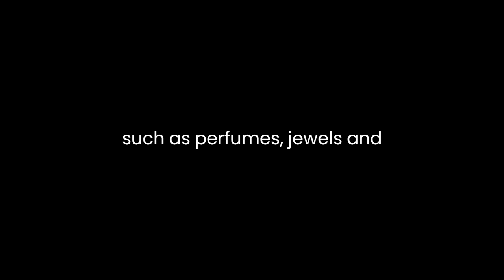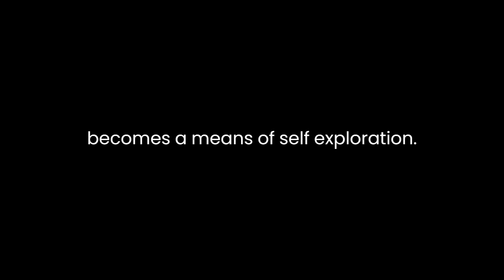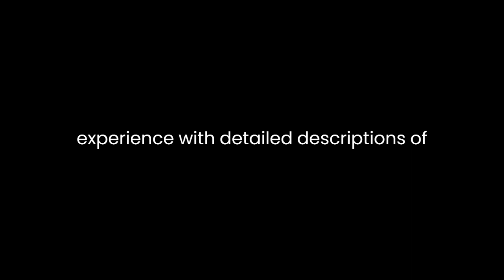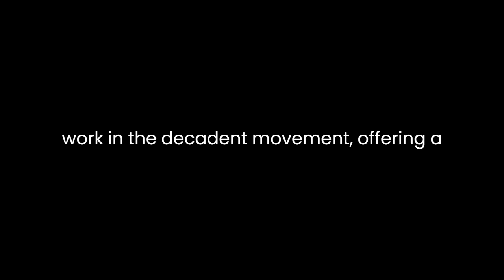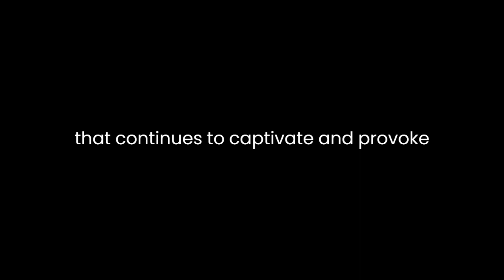"Against Nature" By Joris-Karl Huysmans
Joris-Karl Huysmans' "Against Nature" is a seminal work in the Decadent movement of the late 19th century. Published in 1884, this novel follows the life of its protagonist, Jean des Esseintes, as he withdraws from society to pursue a life of aesthetic indulgence and decadence. Huysmans, through Des Esseintes, explores the themes of artifice, alienation, and the rejection of societal norms.One of the central elements of "Against Nature" is the protagonist's relentless pursuit of artificiality and aesthetic perfection. Des Esseintes, dissatisfied with the natural world, seeks refuge in an isolated villa where he meticulously designs an environment tailored to his refined tastes. His rejection of the natural world is evident in his disdain for the mundane and his preference for artificial experiences, such as perfumes, jewels, and carefully crafted interiors. Through Des Esseintes, Huysmans critiques the constraints of reality and champions the autonomy of the artistic imagination.The theme of alienation is also prevalent in the novel. Des Esseintes distances himself from conventional society, finding solace in the artificial realms he constructs. His withdrawal is not only physical but also intellectual, as he rejects prevailing cultural and societal norms. The isolation he imposes on himself reflects a deeper dissatisfaction with the world around him, and this alienation becomes a means of self-exploration. Huysmans portrays Des Esseintes as a figure in conflict with the world, and through this conflict, he delves into the complexities of individuality and the search for meaning.Furthermore, "Against Nature" can be seen as a critique of bourgeois values and the societal expectations of the time. Des Esseintes' rejection of the natural and his embrace of the artificial challenge the prevailing notions of morality and conventional aesthetics. By celebrating the decadent and the unconventional, Huysmans challenges the rigid standards of his contemporary society. The novel becomes a manifesto for individualism and a rejection of the stifling norms that Des Esseintes perceives as limiting personal freedom.Huysmans employs rich, descriptive language to evoke the decadent atmosphere of Des Esseintes' world. The novel is a sensory experience, with detailed descriptions of scents, textures, and visual elements. This emphasis on aesthetics mirrors Des Esseintes' preoccupation with the artificial and reinforces the idea that the pursuit of beauty, as defined by the individual, is paramount. The prose itself becomes a reflection of the novel's central theme — the rejection of the ordinary in favor of the extraordinary.In exploring the inner world of Des Esseintes, Huysmans introduces a psychological dimension to the narrative. Des Esseintes' thoughts, desires, and fantasies offer a glimpse into the workings of a mind that rebels against societal norms. The psychological depth of the character adds layers to the novel, inviting readers to question their own relationship with the world and the extent to which they conform to societal expectations.In conclusion, Joris-Karl Huysmans' "Against Nature" stands as a significant work in the Decadent movement, offering a nuanced exploration of artificiality, alienation, and societal critique. Through the character of Jean des Esseintes, Huysmans challenges conventional norms and celebrates individualism. The novel's lush and evocative prose enhances the reader's immersion into Des Esseintes' world, making "Against Nature" not only a literary work but a sensory experience that continues to captivate and provoke thought.